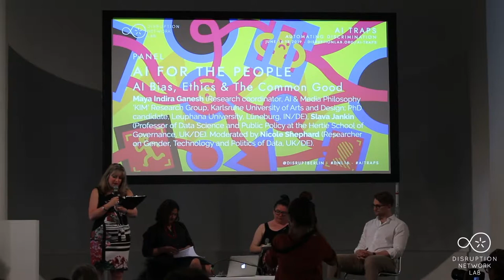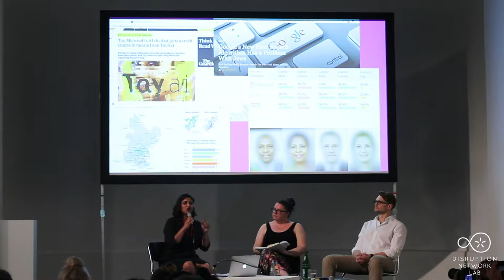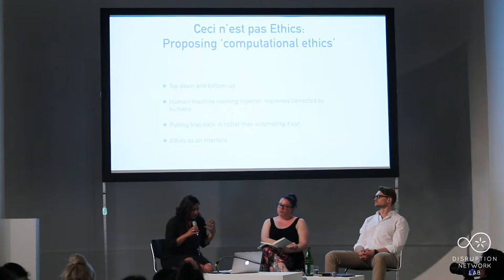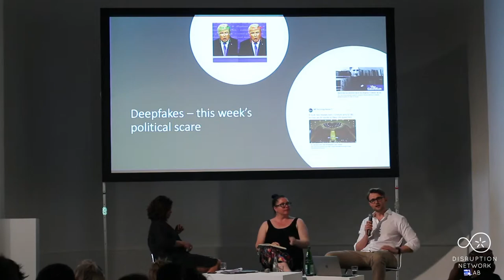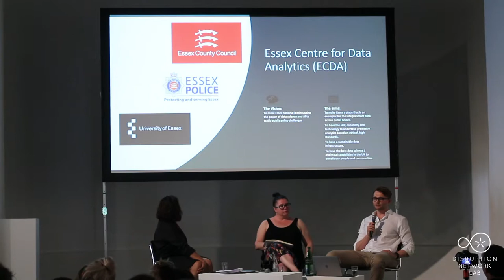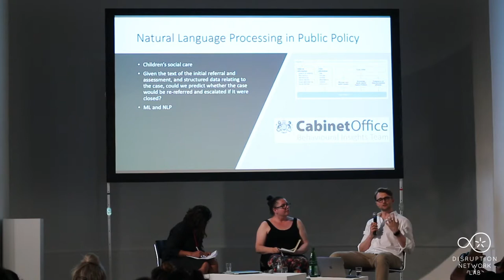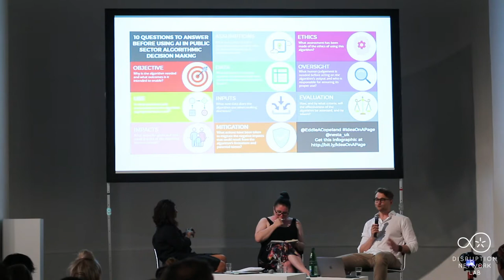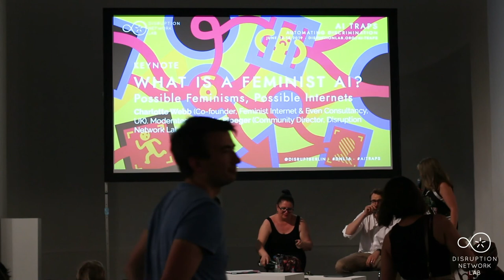DNL16 · AI FOR THE PEOPLE: AI Bias, Ethics & The Common Good ·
AI TRAPS: Automating Discrimination
16th Event of the Disruption Network Lab, Kunstquartier Bethanien Berlin, Studio 1.

Artistic Director and Curator: Tatiana Bazzichelli
Community Director: Lieke Ploeger
Programme Managers: Daniela Silvestrin, Nada Bakr, Monti Harmony

14 June, 2019
17:45-19:00
AI FOR THE PEOPLE: AI Bias, Ethics & The Common Good

Maya Indira Ganesh (Research coordinator, AI & Media Philosophy ‘KIM’ Research Group, Karlsruhe University of Arts and Design; PhD candidate, Leuphana University, Lüneburg, IN/DE), Slava Jankin (Professor of Data Science and Public Policy at the Hertie School of Governance, UK/DE). Moderated by Nicole Shephard (Researcher on Gender, Technology and Politics of Data, UK/DE).

This panel wants to investigate possible solutions to the known challenges related to AI bias, and to discuss the opportunities AI might bring to the public. What can the role of companies, institutions and universities be on how to deal with AI responsibly for the common good? How are public institutions dealing with the ethical usage of AI and what is actually happening on the ground? Maya Indira Ganesh will focus on the seductive idea that we can standardise and manage well-being, goodness, and ethical behaviour in this algorithmically mediated moment. Her talk will examine typologies of policy, computational, industrial, legal, and creative approaches to shaping ‘AI ethics’ and bias-free algorithms; and critically reflect on the breathless enthusiasm for principles, boards and committees to ensure that AI is ethical. Slava Jankin will reflect on how machine learning can be used for common good in the public sector, focusing on Artificial Intelligence and data science in public services and reflecting on possible products and design implementations.